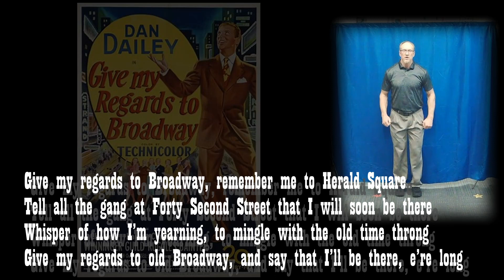2 Give My Regards ACC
"Give My Regards to George M. Cohen" - original lyrics and music by George M. Cohen.
This arrangement is from "Broadway Beat: Musial Highlights From Over A Century of Song and Dance" published by Hal Leonard, and arranged by John Jacobson.
This recording is to help educators teach lyrics and movement for performance.